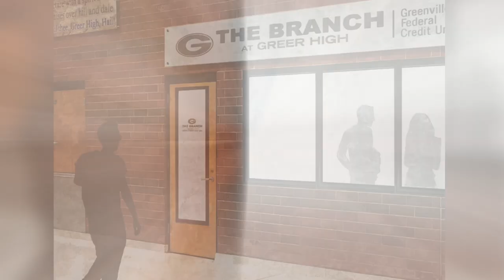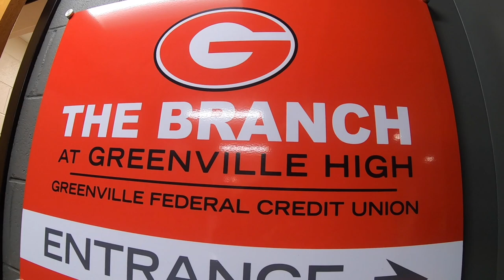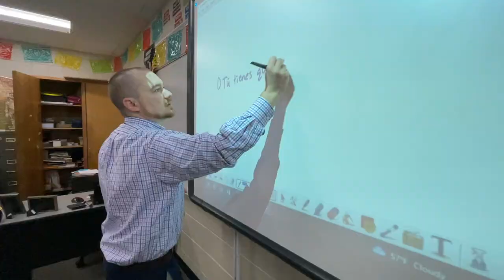The Branch at Greer High